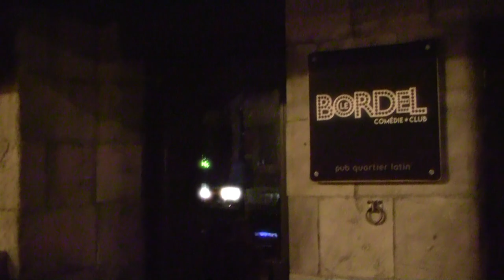#250 - Maxim Martin et Jean-François Mercier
Pour plus d'informations sur le spectacle de Rachid Badouri . Cet épisode est une présentation de Planet Hoster et de Therrien Therrien

Dans cet épisode de Sous Écoute, Mike reçoit Maxim Martin qui revient sur son numéro iconique de la couille et Jean François Mercier et les raisons pour lesquelles il a perdu une chronique à la radio.